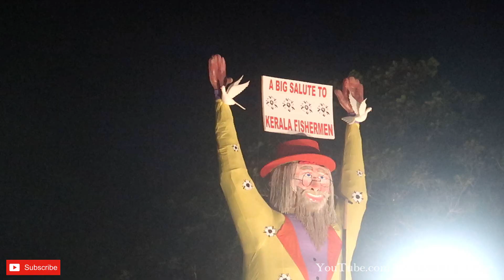New Year അടിച്ചുപൊളി VLOG @ Fort Kochi !! Cochin Carnival 2019 !!